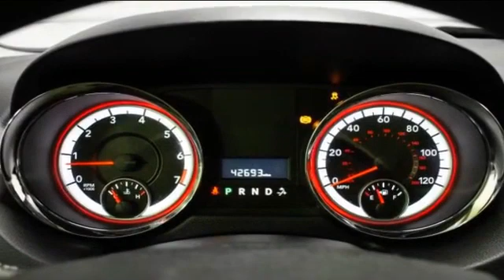2012 Dodge Grand Caravan SE Clinton Township, Mount Clemens, Sterling Heights, Eastpointe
2012 Dodge Grand Caravan SE 2C4RDGBG2CR396506 Video

This 2012 Dodge Grand Caravan SE 2C4RDGBG2CR396506 is full of phenomenal features such as: